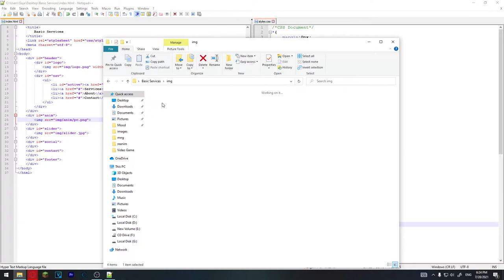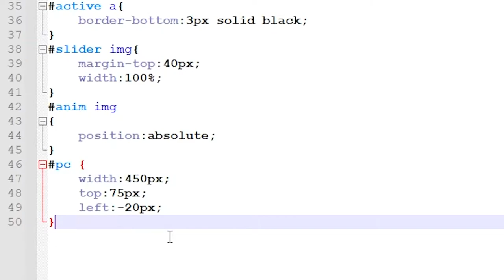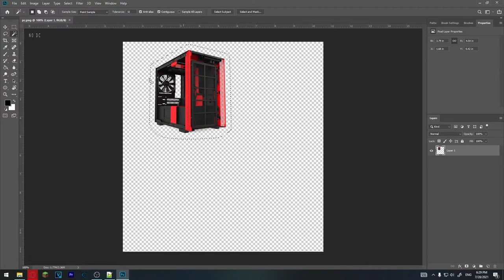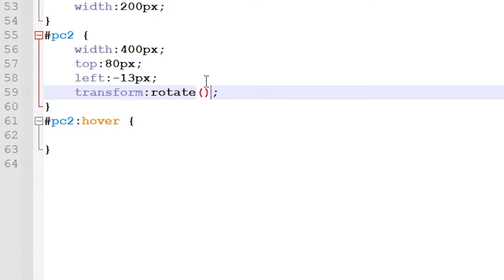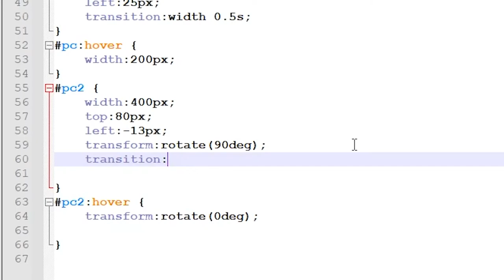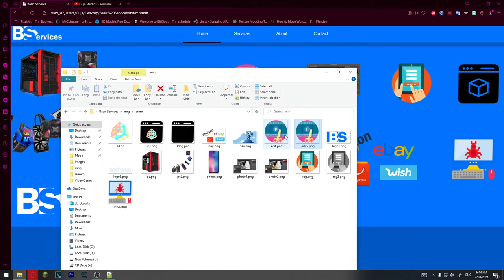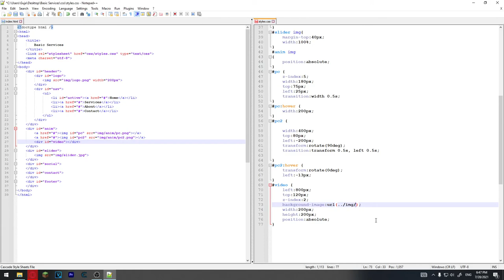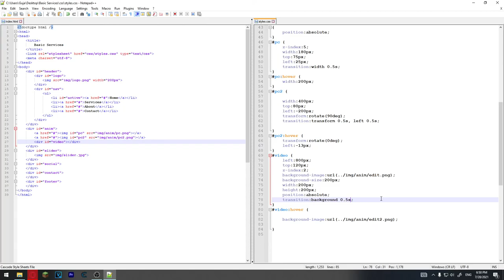სრული საიტის აწყობა #4 - ინტერაქტიული მენიუ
background-image:url("link"); - ფონის სურათი
transform:rotate(90deg);  - ნივთის ამოტრიალება